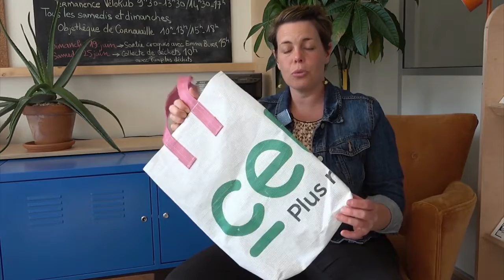présentation de l'association pimp tes déchets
L’association Pimp tes déchets anime des ateliers, gratuits et ouverts à tous, pour tendre vers le zéro déchet.